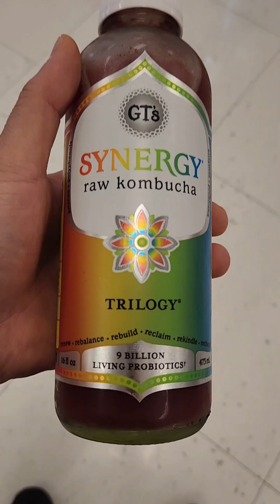May 31, 2024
- Write about Your #1 Passion/Knowledge/Experience/Expertise & Become a Published HowExpert Author @ Amazon, B&N, Google, Kobo, Apple, Etc!